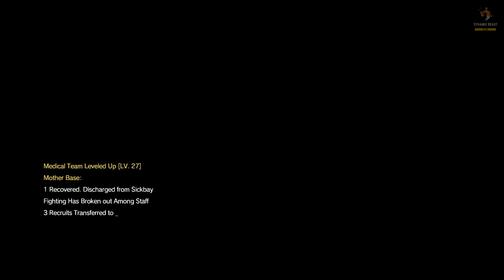S RANK | Episode 21 & 22 : The War Economy & Retake The Platform | 1080p 60 fps 5.1 | MGS5 #22